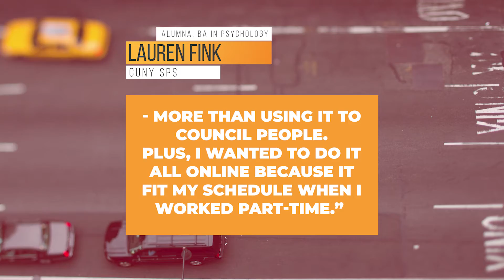BA in Psychology | Ranked Top in the Nation | CUNY SPS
The BA in Psychology online degree program focuses on investigating why people think, behave, and feel the ways they do. Throughout the program, students gain a solid foundation in motivation, learning, social behavior, and development across the life span. Students learn how to conduct research, interpret behavioral situations, and communicate effectively while developing sociocultural and international awareness, and competencies in information and technological literacy.

To find out more about the BA in Psychology program and the CUNY School of Professional Studies visit: sps.cuny.edu